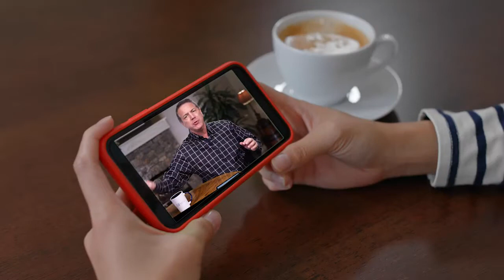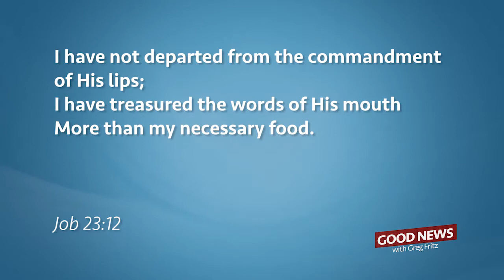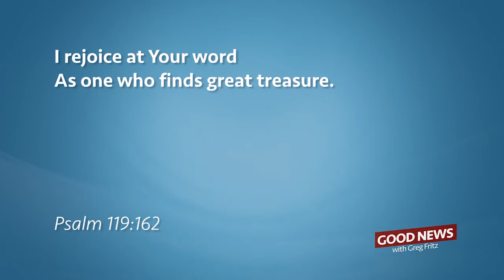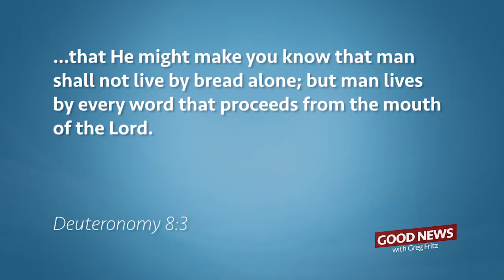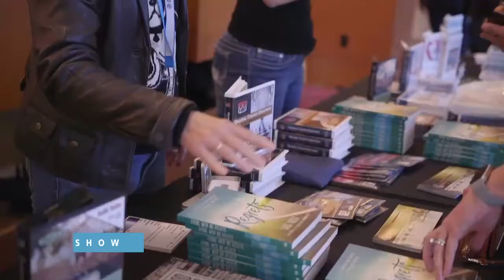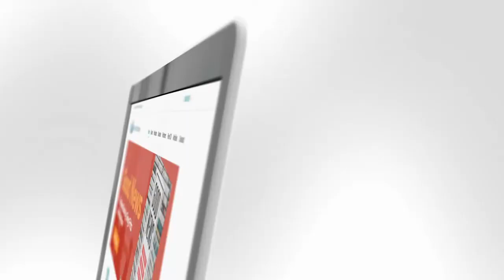Episode 340: Developing the Right Appetite.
Don’t become malnourished when it comes to the word of God! Find out how to develop the proper appetite in this episode of Good News!

One or two church services a week isn’t enough to sustain you. Get fed as you watch this video!

And you can download or request your FREE Study Notes for this teaching